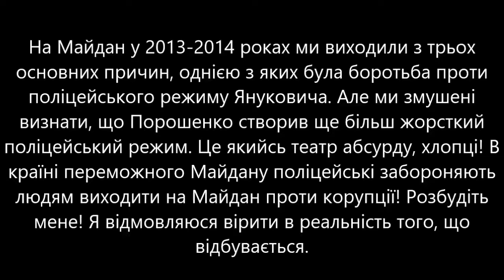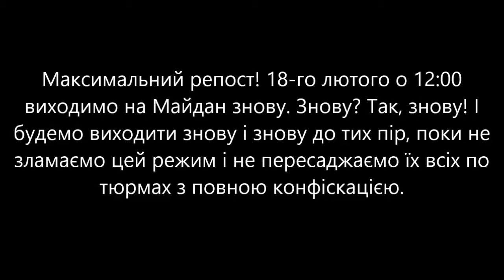Готовi терпіти й далі?